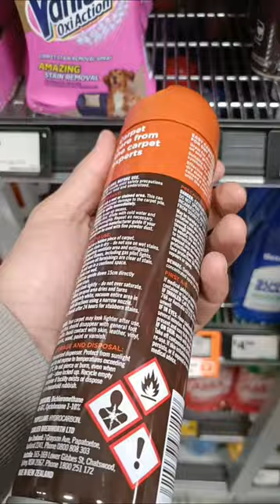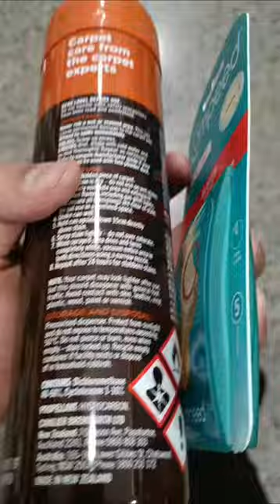newzeand shopping cart 🛒 AJ ki leya frrr 😂😂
I hope tuanu Mera vlogs pasand a rhe a ..merekolo jyada kuch Tay Hai nai ..simple jahi life a kuch fake nai a